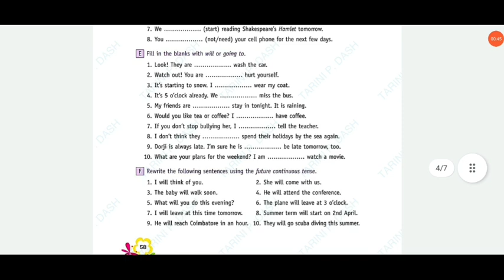The Future |Applied English Grammar and composition |Class-7 |Ch-10